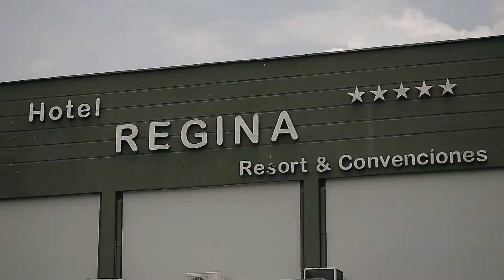Video Oficial Corso de Corsos 2017